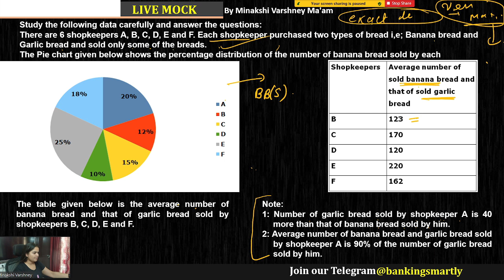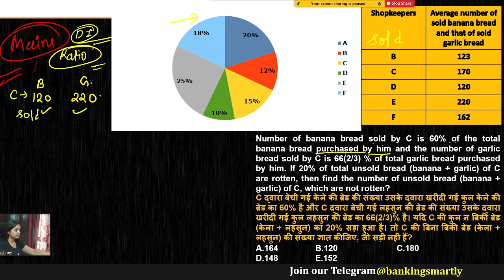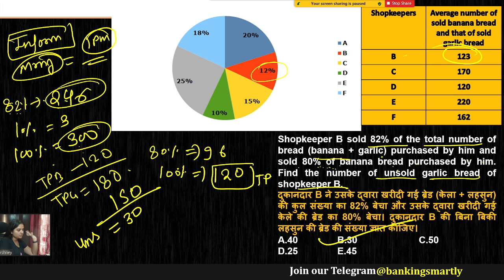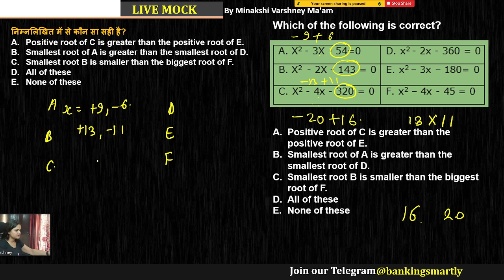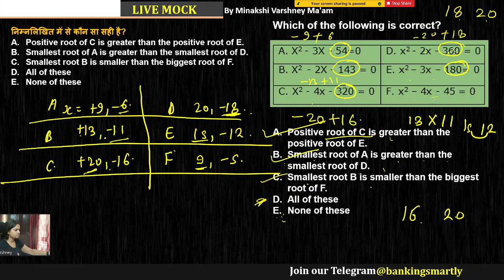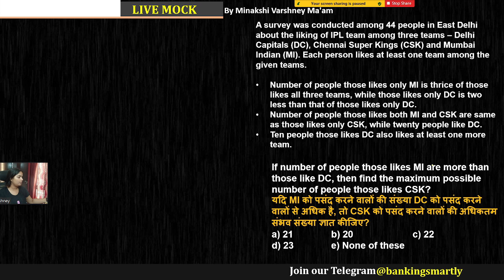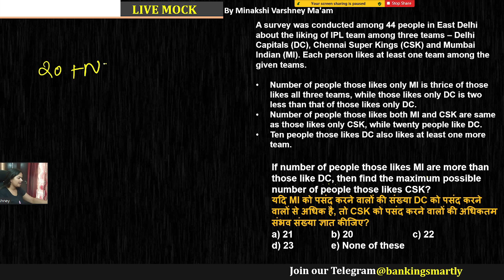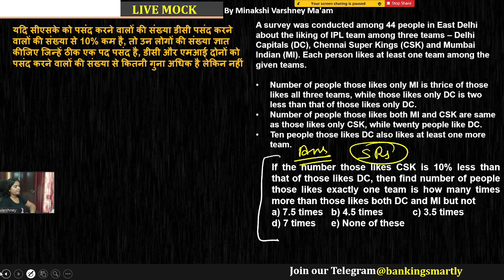RRB PO/ IBPS CLERK Mains|Tricky Venn Diagram Mains Quadratic Equation | Pie Table Mains DI| Minakshi